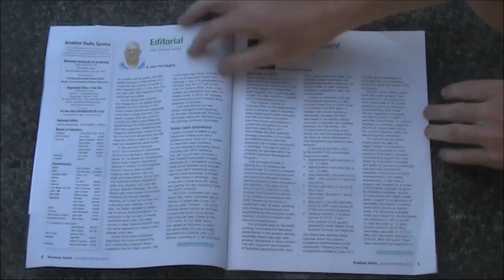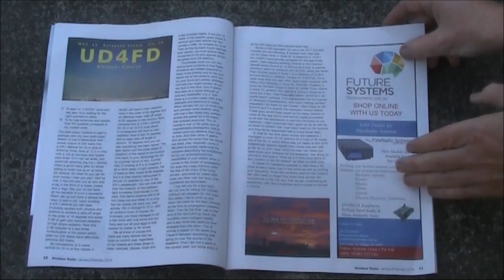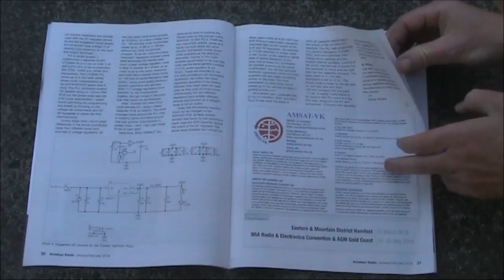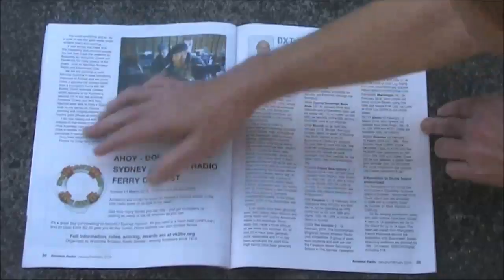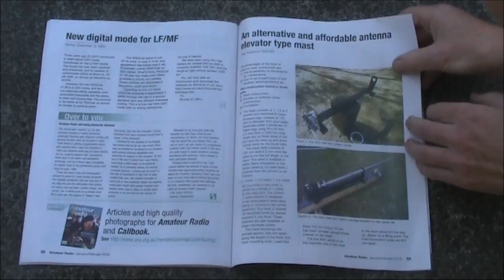Inside Amateur Radio magazine published by the WIA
A look inside 'Amateur Radio' magazine - the publication of the Wireless Institute of Australia - wia.org.au